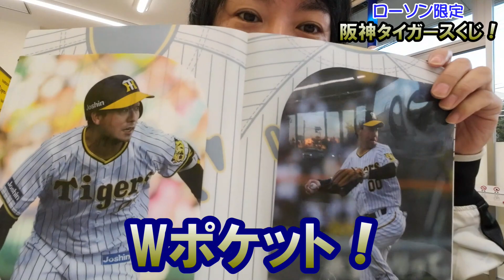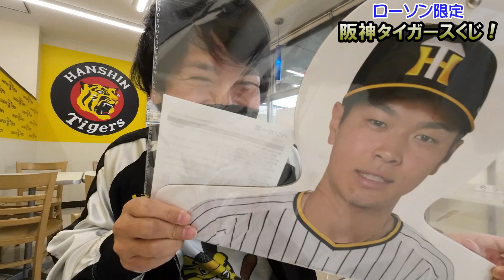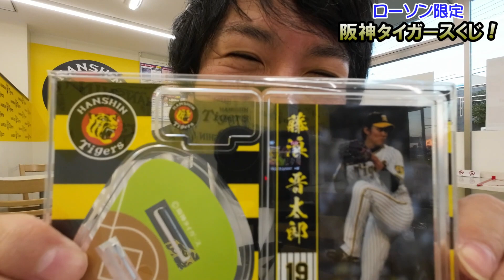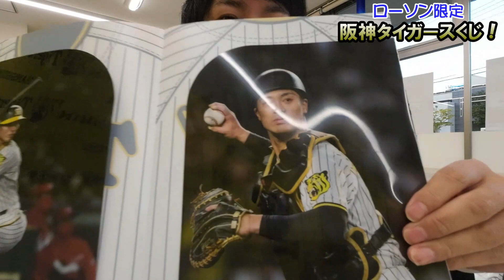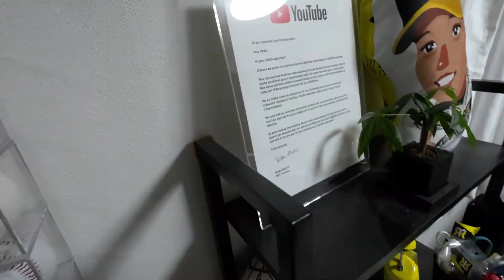今年もｷﾀー！！【ローソン限定】阪神タイガースくじ2022 ラストにまさかの！？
来年は岡田阪神が優勝や！
頑張れ2022ドラフト組！①森下翔太②門別啓人③井坪陽生④茨木秀俊⑤戸井零士⑥富田蓮【育】野口恭佑

2021１位森木大智・２位鈴木勇斗・３位桐敷拓馬・４位前川右京・５位岡留英貴・６位豊田寛・７位中川勇斗・育成1位伊藤稜

【阪神タイガースHANSHIN TIGERS】盗塁王不動のリードオフマン近本、４番を奪え佐藤輝明(サトテル)、盗塁王華麗な守備の中野拓夢、セカンドショートは任せた木浪、甦れ北條史也、、復活や2016年新人王高山、抜群の身体能力江越、優れた選球眼糸原、メジャー移籍か？藤浪晋太郎、4番は譲らん大山悠輔、抜群の勝負強さ代打の切り札原口、ゴリラパンチ陽川、内野はどこでもまかせろ！山本泰寛、梅ちゃんバズーカ炸裂梅野隆太郎、華麗な守備と強肩小幡竜平、強気のリードと最高峰のフレーミング坂本誠志郎、枝キャノン栄枝、足のスペシャリスト植田海・島田海吏、0点で抑えることができてよかったです岩崎優、投手陣を引っ張れ岩貞、ルーキーで10勝伊藤将司、剛腕望月、精密機械ガンケル、左のエースキレキレのストレート髙橋遥人、最多勝虎のエースや青柳、今年も二桁勝利や秋山、エースの座は譲らん西勇輝、足と守備で魅せる熊谷、先発まかせたぞ糸を引くストレート及川、気合の投球西純矢、今年は1軍で花咲かせ村上頌樹、思いっきりのいいピッチングが魅力小川一平、ば～ば～馬場、武器はシンカー石井大智、将来の４番候補井上広大、一軍で待ってるで遠藤成、平田監督期待の髙寺望夢、魅せろパンチ力小野寺暖、スアレスの代わりはまかせたカイル・ケラー、

虎バン・熱血タイガース党！いつかみんなで六甲おろし歌いたい！虎バンABC公式チャンネルに負けへんでー！日本一の応援団に応援歌ヒッティングマーチ！